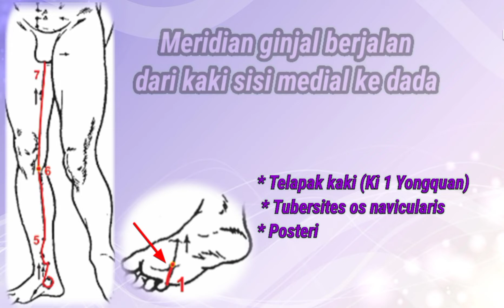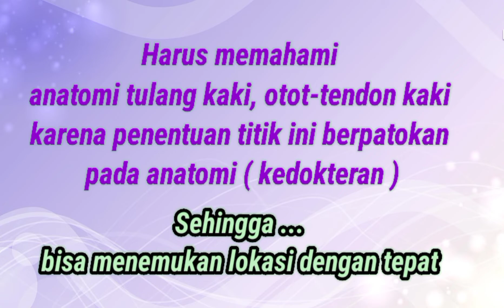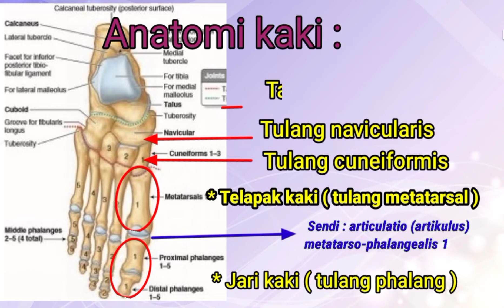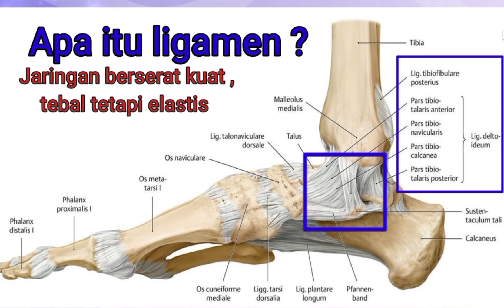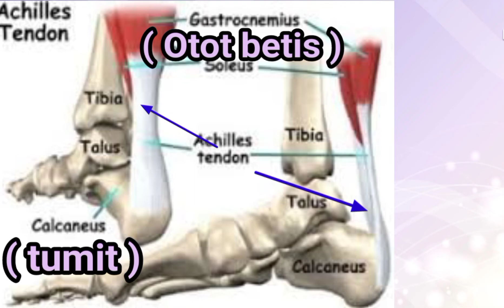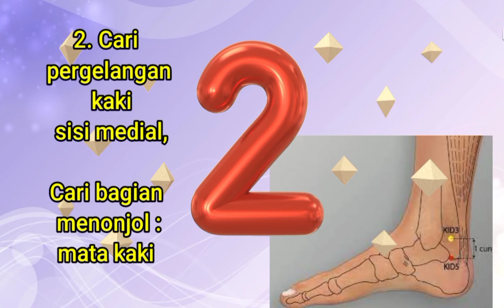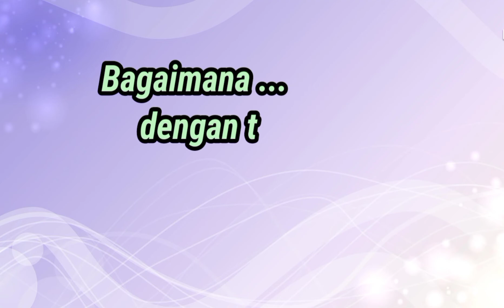TUTORIAL Ki -3 TAI XI *Eps-75 Meridian Ginjal Part-3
Sahabat Akupunktur di manapun berada ...
Semoga menjumpai sahabat dalam keadaan sehat wal afiat, dalam keseimbangan YIN YANG. Aamiin...

Setelah mempelajari tentang meridian ginjal , mulai dari perjalanan meridian, nama titik-akupunktur , fungsi organ ginjal baik secara Chinese Medicine maupun secara Western Medicine, maka akan lebih lengkap bila menjelaskan dimana lokasi yang tepat pada titik-titik akupunktur  terutama titik yang sering dipakai.

Tentunya, dengan pemberian rangsangan pada titik akupunktur yang tepat, akan memberi efek yang optimal. Rangsangan pada titik akupunktur bisa menggunakan jarum (akupunktur),  dengan pijatan (akupressur), dengan cupping (kop) , dengan pemanasan seperti moksa, infrared , alat TDP atau lainnya.

Pada video serial TUTORIAL Meridian Ginjal Part - 3 ini, menjelaskan lokasi titik Ki 3 TaiXi yang artinya aliran yg besar.
Bagaimana cara mencari dan menemukan titik  Ki 3 (Kidney 3) TaiXi ?

Lz, 20032023
IG. : drlizaamalia / Sahabat AAS

Silahkan menghubungi :

WhatsApp Akademi Akupunktur Surabaya :
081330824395 (Bu Yosi) / 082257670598 (Pak Mahendra)

Terima Kasih.